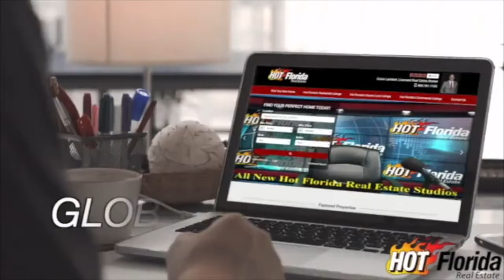Digital World CINDY